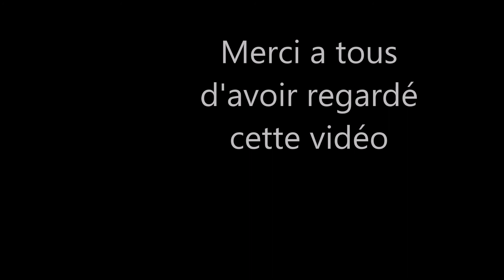TRAVAUX DE LA TERRE POUR LE LIN.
bonjour a tous aujourd'hui on se retrouve pour une nouvelle vidéo.